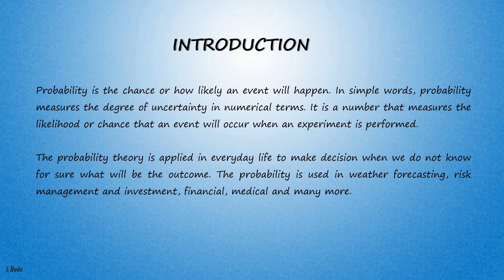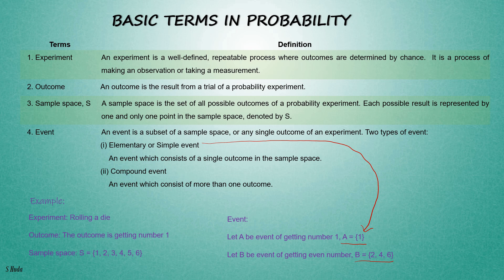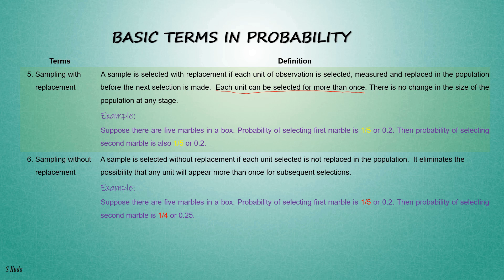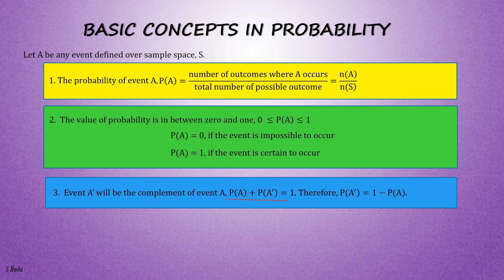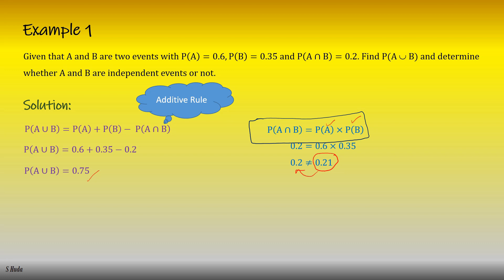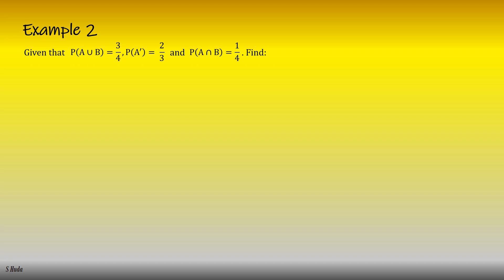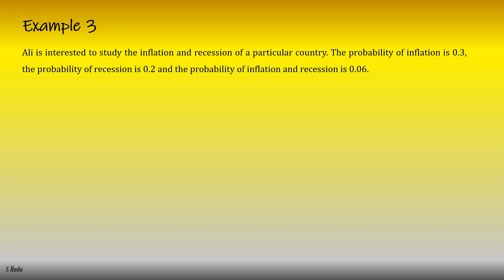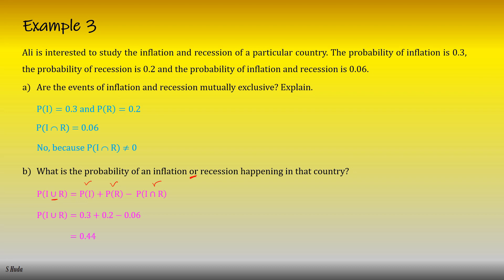Basic Concepts in Probability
Learn what is the basic terms and basic concepts in probability topic, mutually exclusive and independent events.
by Sharifah Norhuda